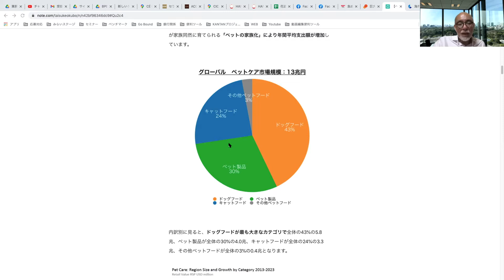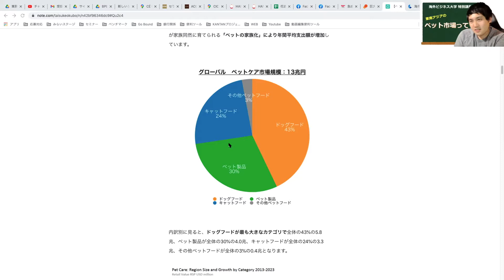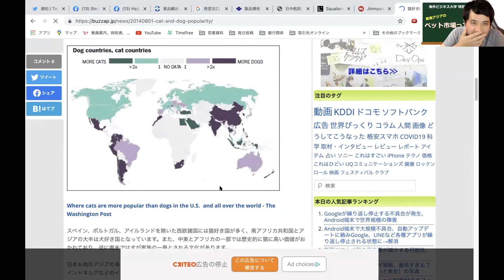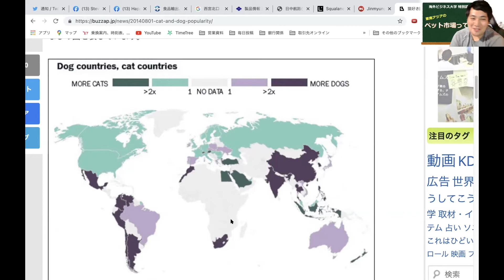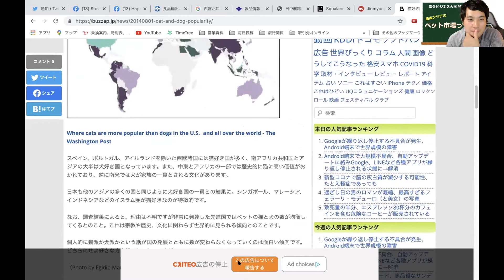東南アジアのペット市場の状況を語る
毎週火曜20時にFaceBookライブで配信している、「海外ビジネス大学 特別講義」。今回は、「東南アジアのペット市場の状況」について話してみました。

■海外ビジネスに関するノウハウやイベント情報を配信中！

■海外ビジネス大学主催企業
・KANTAN株式会社（海外販路開拓ディレクターサービス）

・株式会社Go Bound（東南アジア進出特化型ブランディングサービス）